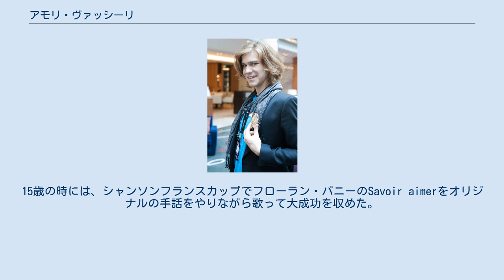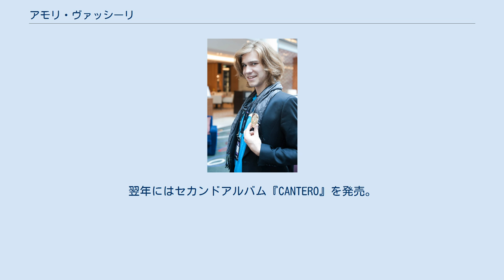アモリ・ヴァッシーリ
フランスのユーロビジョン・ソング・コンテスト参加者
アモリ・ヴァッシーリ（仏: Amaury Vassili、1989年6月8日-）は、フランスのテノール歌手。
 スタイルはポップ系。
フローラン・パニー、セリーヌ・ディオン、ジョシュ・グローバンなどの影響を受けており、セリーヌ・ディオンの楽曲『マイ・ハート・ウィル・ゴー・オン』をカバーし歌った。
 1989年6月、フランス北西部ノルマンディー地方のルーアンにて誕生。
9歳の頃に母の提案で、地元の音楽学校に通い始める。
14歳のとき、シャンソンのコンテストでジャック・ブレルのアムステルダムを歌って優勝した。
15歳の時には、シャンソンフランスカップでフローラン・パニーのSavoir aimerをオリジナルの手話をやりながら歌って大成功を収めた。
20歳でワーナー・ミュージック・フランスと契約、デビューに至る。
 2009年にファーストアルバム『VINCERO』を発表しフランスでメジャーデビュー。
カナダ、南アフリカ、韓国でもデビューした。
翌年にはセカンドアルバム『CANTERO』を発売。
ワーナー・ミュージック・フランスから発売された両アルバムは数ヶ月で25万枚の売上を記録しダブルプラチナディスクを獲得した。
イギリス、カナダ、ロシア、フィンランド、韓国での公演を含むワールドツアーを開催。
南アフリカで発売されたアルバムは10万枚のセールスを記録し英語以外で歌う洋楽CD売上記録を更新した。
ユーロビジョン・ソング・コンテスト2011でフランス代表として選出された。
同コンテストで披露した『ドリーム / SOGNU』(コルシカの言葉で歌った）が最優秀作曲賞を受賞した。